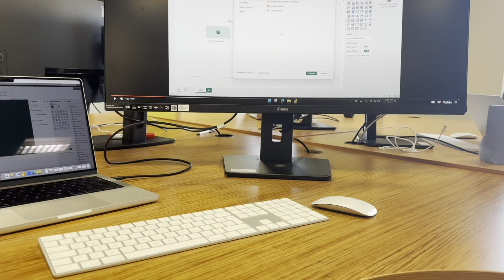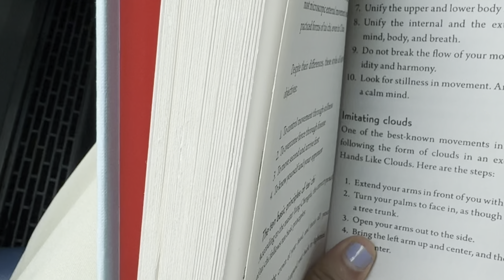A Day in my Life as a BI Analyst in England 🇬🇧 || gym || living alone diaries 🥗